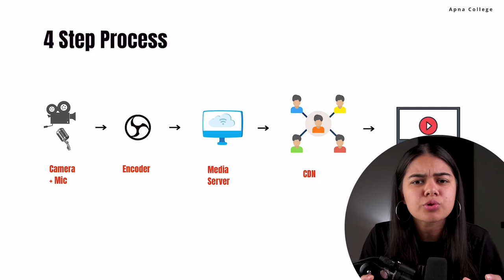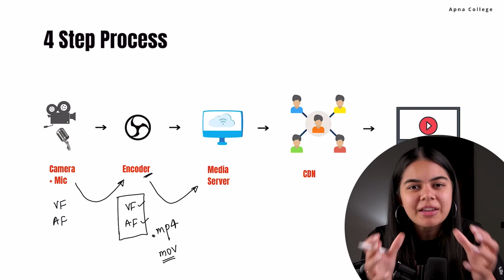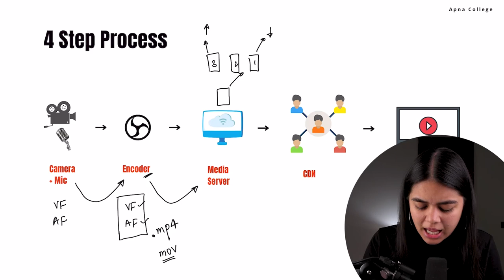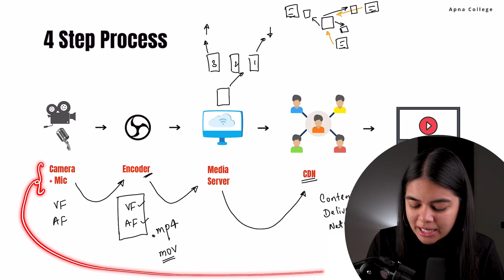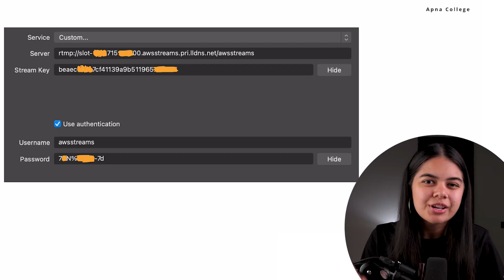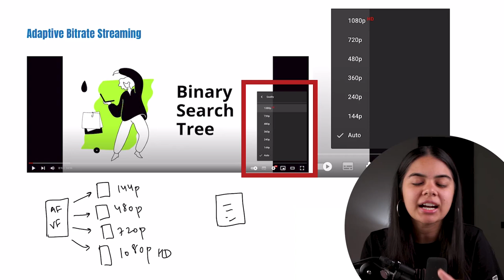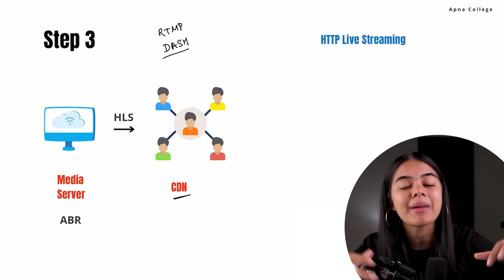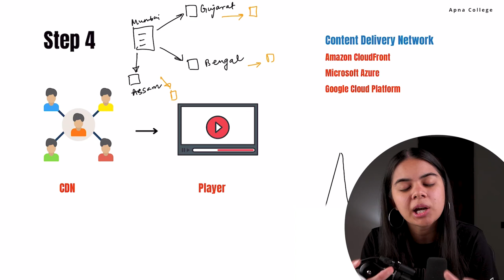IPL Live Streaming | How does Online Video Streaming work?